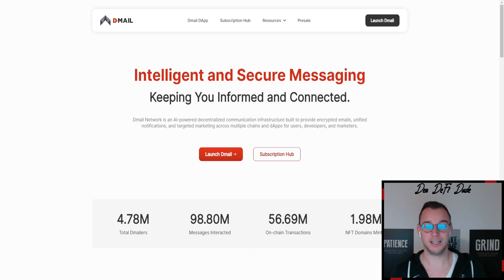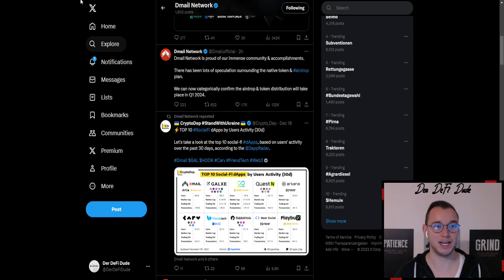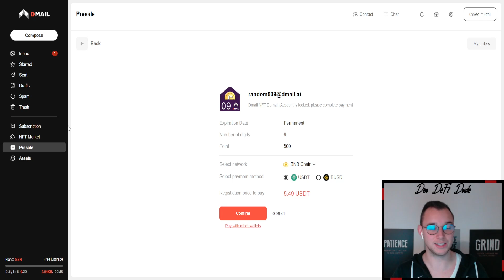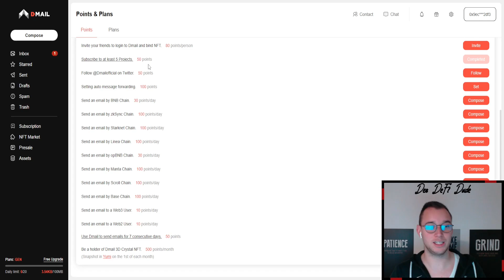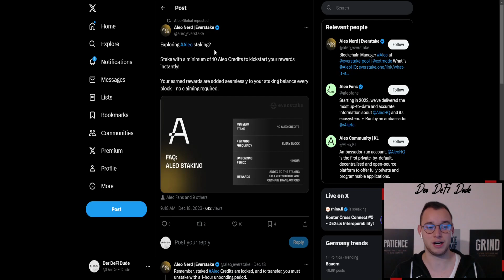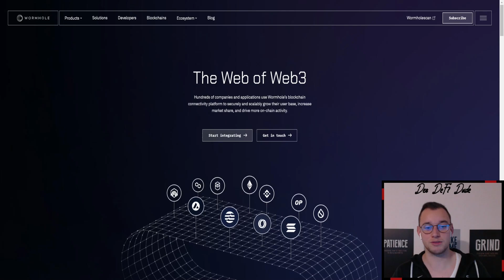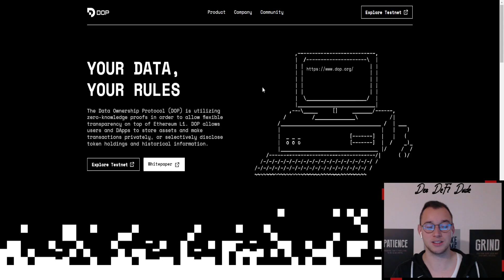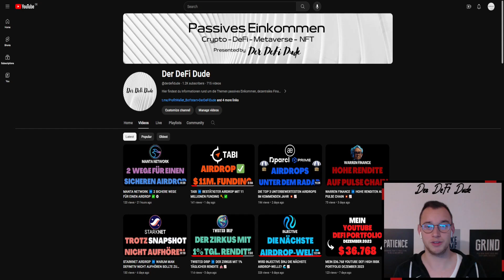DMAIL AIRDROP BESTÄTIGT ➕BONUS TIPPS FÜR'S FARMING ✅⚙️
🖥 MEINE KRYPTOBÖRSEN

📈 MEIN STEUERTOOL